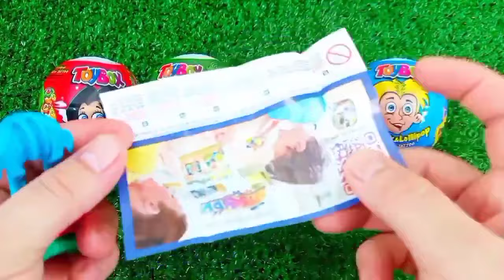ASMR MUKBANG Watermelon Desserts Cutting Rainbow. Lollipo Cutting Rainbow.Gummy Candy